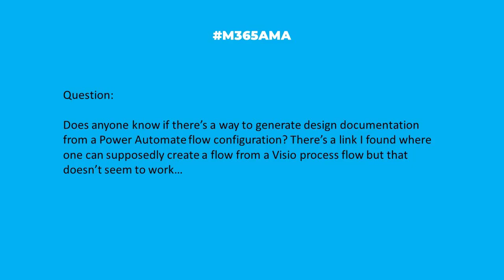M365AMA Can I generate design documentation through Power Automate?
In this episode, the M365AMA panel discusses the following community question

“Does anyone know if there’s a way to generate design documentation from a Power Automate flow configuration? There’s a link I found where one can supposedly create a flow from a Visio process flow but that doesn’t seem to work… ”